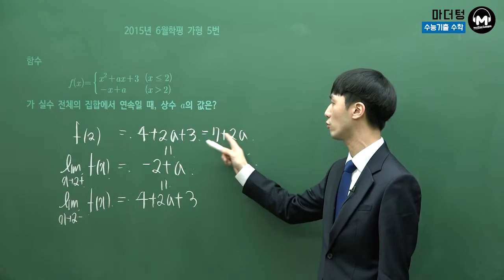[마더텅] [수학2] 2015년 6월학평 가형 5번(고2) (풀이 : 손광현 선생님)